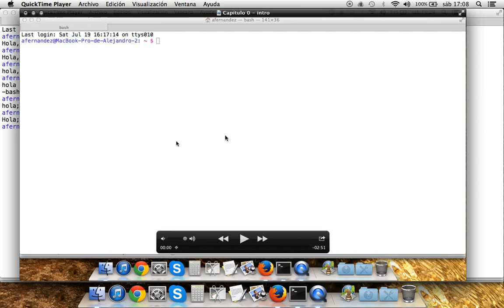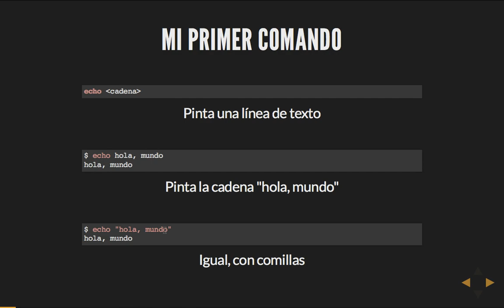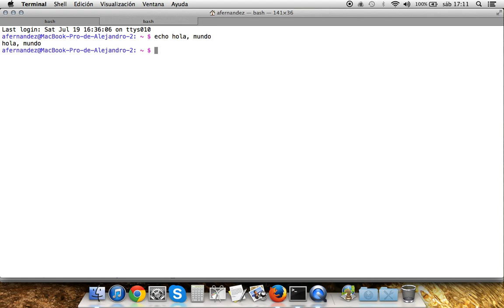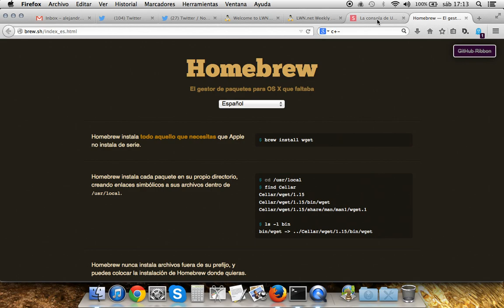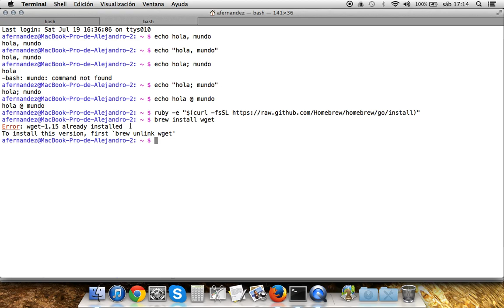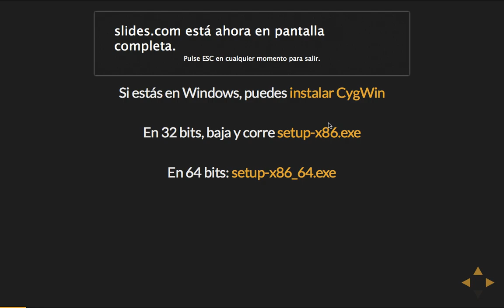Curso Unix: 1 - Hola, mundo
Capítulo 1: Hola, mundo.